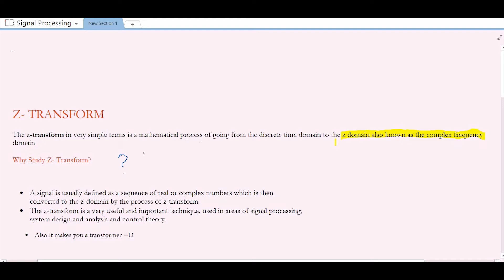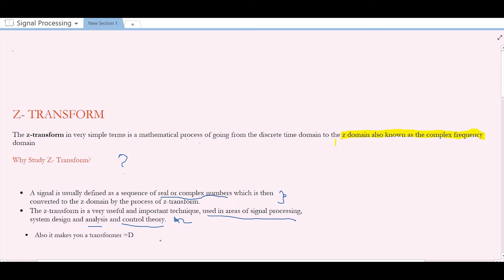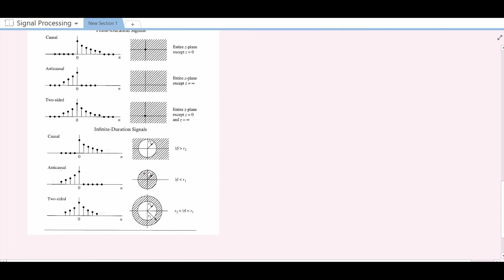DSP: [01] What is z-transform, Region of Convergence ? and example ( Finite Duration Sequence)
In this video you will learn the following:

1. Know the definition of z transform.
2. Importance of z-transform
3. Table used in determining the Region of Convergence or ROC
4. Example in solving a causal signal-finite duration sequence